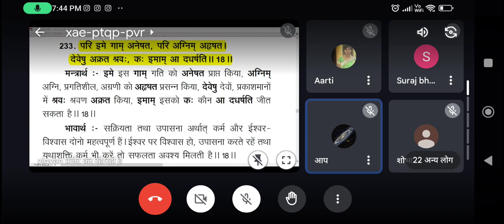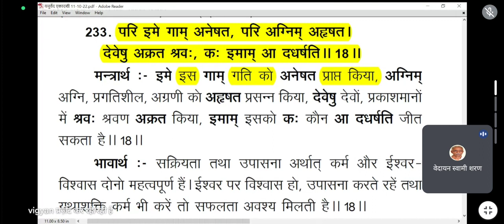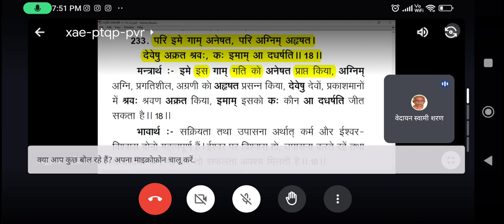यजुर्वेद अध्याय 35, मन्त्र 18